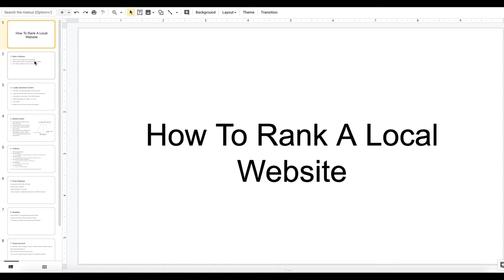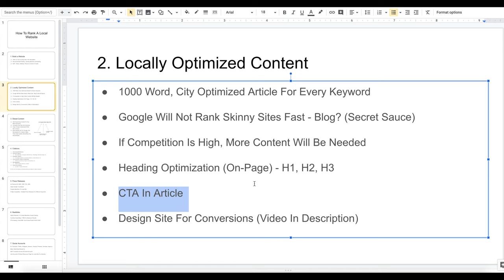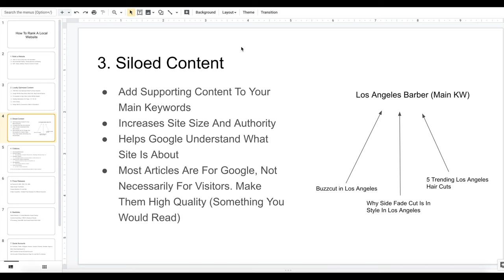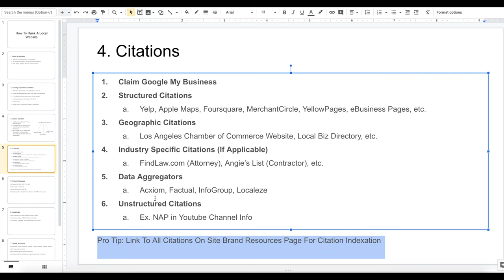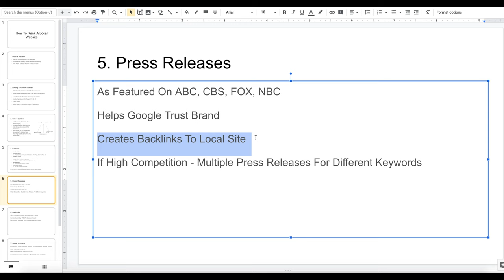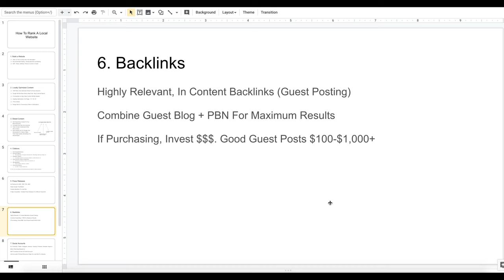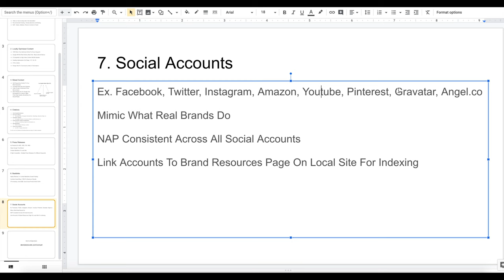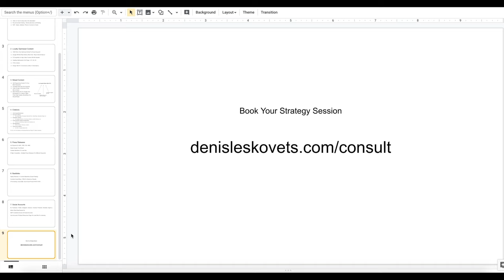Local SEO - Tutorial For Ranking #1 in 2019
Want to rank your local website #1 on Google? Watch this video.

Ranking locally on Google is one of the most stable forms of lead generation long term. I go over why you need a website, how local articles are a priority for regional ranking, what is siloed content, the importance of citations, how to use press releases to help you rank, the smart investment into backlinks, and how to look like a real brand by having social accounts. Enjoy the tutorial.

Cheers,

Denis